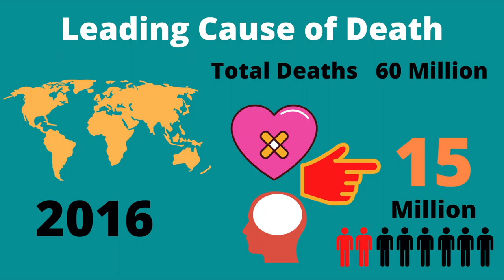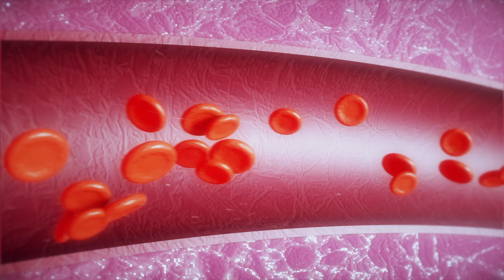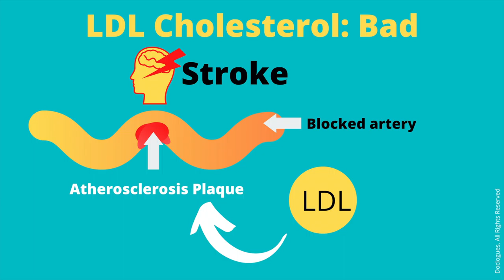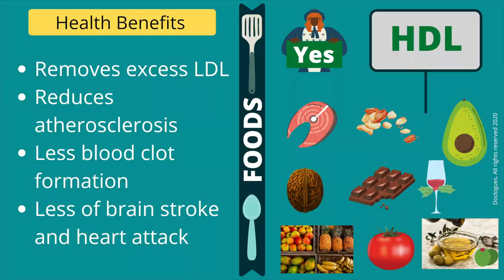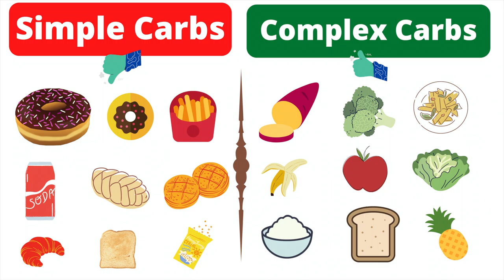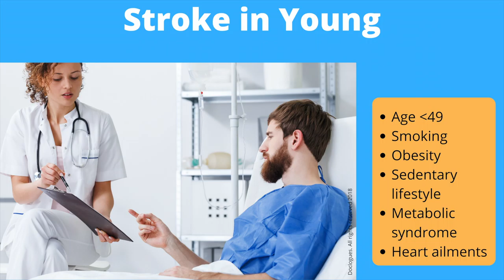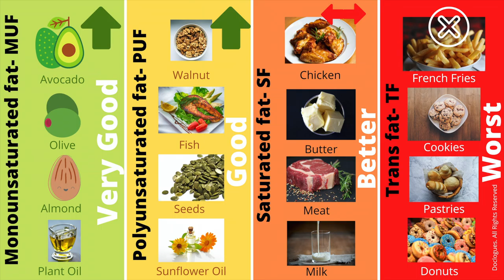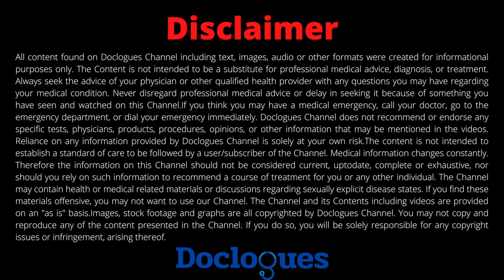What Is Cholesterol?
What is cholesterol? Neurosurgeon Dr Arun L Naik discusses about this.

High cholesterol causes stroke and heart attack. Good cholesterol is HDL. Bad cholesterol is LDL. Total cholesterol should be in normal range. What causes high cholesterol? Bad diet, smoking and excess alcohol.
Symptoms of high cholesterol are none.
What are triglycerides? They are type of fats which are used to store fat in the body. High blood cholesterol causes atherosclerosis. High cholesterol foods are foods high in simple sugars and have very less proteins and vitamins. How to lower cholesterol? By lifestyle modification like stopping smoking, reducing alcohol and reducing weight. What foods are good for cholesterol? Foods that are rich in omega 3 fats, fish oil, nuts and seeds. Normal cholesterol levels should be maintained.
Cholesterol is a type of lipid found in the body.  It’s a waxy, fat-like substance that your liver produces naturally. cholesterol is very vital for every cell in our body because cholesterol makes their  cell membranes. Similarly cholesterol also is important in metabolism of steroid hormones and vitamin D or sunshine vitamin.
LDL cholesterol, or “bad cholesterol”
“good cholesterol” High-density lipoprotein (HDL)
Causes of high cholesterol. Eating too many foods that are high in cholesterol (for example, saturated fats, and trans fats) may increase your risk of developing high cholesterol. A diet very high in carbohydrates (that’s if you are eating more than 60 percent of total calories by carbohydrates) also causes high cholesterol levels.Many lifestyle factors can also contribute to high cholesterol. These factors include Diabetes, inactivity, obesity, excess alcohol  intake and  smoking.
What are High cholesterol symptoms? In most cases, high cholesterol is a “silent” killer. It typically doesn’t cause any symptoms.
How to check your blood cholesterol?
Blood cholesterol is checked by getting your lipid profile test. it requires an overnight  12-hour fast.
What are the diet changes you need to make to control cholesterol?
What are the Foods that are high in cholesterol? red meat, organ meats, egg yolks, and high-fat dairy products. Then processed foods made with cocoa butter, palm oil, or coconut oil, deep fried foods, such as potato chips, onion rings, and fried chicken. Also certain baked goods, such as  cookies and muffins.
Foods to lower cholesterol.  Choose lean sources of protein, such as chicken, fish, and legumes. eat a wide variety of high-fiber foods, such as fruits, vegetables, and whole grains. Consume more Omega 3 foods: Like Fish like salmon, mackerel, and herring are rich sources of omega-3s and are very good for your heart and brain.  Walnuts, almonds,flax seeds, and avocados will supply your required omega-3s.

References for the medical info of the video can be found here
1.Peters SA, Singhateh Y, Mackay D. Total cholesterol as a risk factor for coronary heart disease and stroke in women compared with men: A systematic review and meta-analysis. Atherosclerosis. 2016 May;248:123-31.
2.Hackam DG, Hegele RA. Cholesterol Lowering and Prevention of Stroke. Stroke. 2019 Feb;50(2):537-541.
3.Sirtori CR, Fumagalli R. LDL-cholesterol lowering or HDL-cholesterol raising for cardiovascular prevention. A lesson from cholesterol turnover studies and others. Atherosclerosis. 2006 May;186(1):1-11
4.Link JJ, Rohatgi A, de Lemos JA.  HDL cholesterol: physiology, pathophysiology, and management. Curr Probl Cardiol. 2007 May;32(5):268-314.
5.Greene CM, Zern TL, Wood RJ, Shrestha. Maintenance of the LDL cholesterol:HDL cholesterol ratio in an elderly population given a dietary cholesterol challenge. J Nutr. 2005 Dec;135(12):2793-8.
6.Weitgasser R, Ratzinger M, Hemetsberger M.LDL-cholesterol and cardiovascular events: the lower the better?.Wien Med Wochenschr. 2018 Apr;168(5-6):108-120.
7.Escobar C, Barrios V, Pérez de Isla L. Optimal cholesterol levels in patients in real-life. A systematic review. Semergen. 2018 Jan-Feb;44(1):42-49.